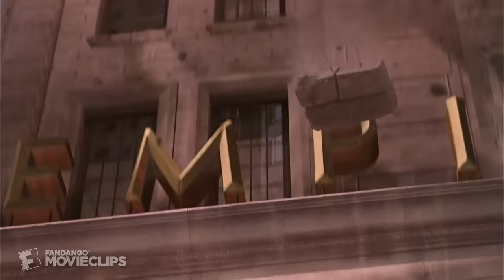Spider-Man Movie (2002) - Green Goblin Attacks the Festival Scene (5/10) | Movieclips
Spider-Man - Green Goblin Attacks the Festival: When Green Goblin (Willem Dafoe) attacks a festival in Times Square, Spider-Man (Tobey Maguire) swings into action.

About Spider-Man Movie:
After incorporating elements of comic book style and design into many of his films, director Sam Raimi helms this straight-ahead, big-budget comic book adaptation, which also marks acclaimed young actor Tobey Maguire's first dip into live-action blockbuster filmmaking. Spider-Man follows the template of the original Stan Lee/Steve Ditko source material, with hero Peter Parker an orphaned, intellectual teen loner living in Queens with his aunt (Rosemary Harris) and uncle (Cliff Robertson), and dreaming of the girl next door, Mary Jane (Kirsten Dunst). On a field trip to a Columbia University lab, Peter is bitten by a genetically altered spider and overnight he gains superhuman strength, agility, and perception. At first, Peter uses his powers for material gain, winning a wrestling match with a purportedly lucrative prize. But when Peter apathetically fails to stop a burglar from robbing the wrestling arena, a tragedy follows that compels him to devote his powers to fighting crime -- as the superhero Spider-Man. When he's not busy fighting crime in a spider suit, Peter moves into an apartment with his best friend, Harry (James Franco), and begins work as a photographer at the Daily Bugle. Meanwhile, his do-gooder alter ego finds a nemesis in the form of the Green Goblin (Willem Dafoe), a super-powered, megalomaniacal villain who happens to be the alter ego of Harry's father, weapons-manufacturing mogul Norman Osborn. Spider-Man was written by the prolific blockbuster scribe David Koepp (Jurassic Park, Panic Room).

CREDITS:
Cast: Kirsten Dunst, Stan Lee, Willem Dafoe, Tobey Maguire, James Franco
Producers: Avi Arad, Ian Bryce, Grant Curtis, Heidi Fugeman, Stan Lee, Steven P. Saeta, Laura Ziskin
Screenwriters: Steve Ditko, David Koepp, Stan Lee